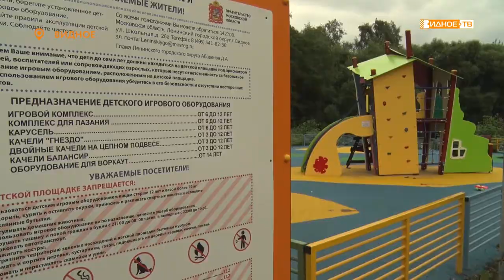ДЕТСКОЕ ПРОСТРАНСТВО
В Ленинском городском округе завершены работы по установке 4 детских игровых площадок в рамках губернаторской программы «Формирование современной комфортной городской среды».

На одной из них, которая расположена на улице Мало-Нагорной в Видном, побывала наша съемочная группа.